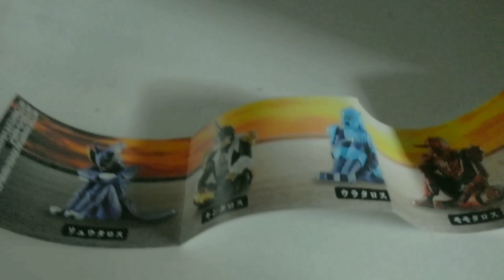イマジンまちぼうけを開封してみた！【仮面ライダー電王】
✂︎ｷﾘﾄﾘｾﾝ ✂︎

～SNS～
最新の動画やお知らせを通知します。

朝日日向～特撮アカウント～

【Ameba】
ブログを投稿しています。

～質問～
【Peing】
朝日日向/Asahi Hinata

【BoxFresh】
朝日日向

【Popi質問箱】
朝日日向

物欲リスト